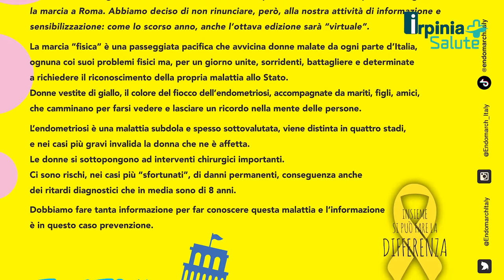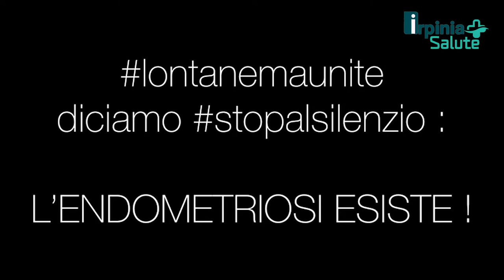IrpiniaSalute, marzo è il mese dell'endometriosi: ne parliamo con Francesca Fasolino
Marzo è il mese dell’endometriosi e a questa malattia invisibile che dedichiamo la nuova puntata di Irpinia Salute: ai nostri microfoni la testimonianza di Francesca Fasolino, giornalista esperta in comunicazione politico-istituzionale che ha trasformato la sua patologia in un’occasione per aiutare gli altri attraverso la scrittura.